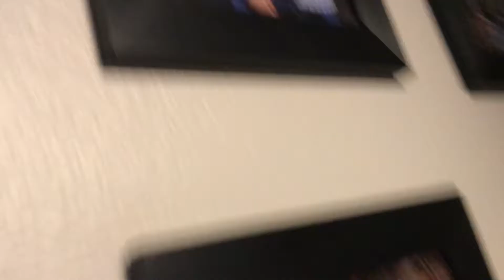Interview with Najee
I made this vid with my friends back in July. It's lowkey cringy but it was a lot of fun to make with them.